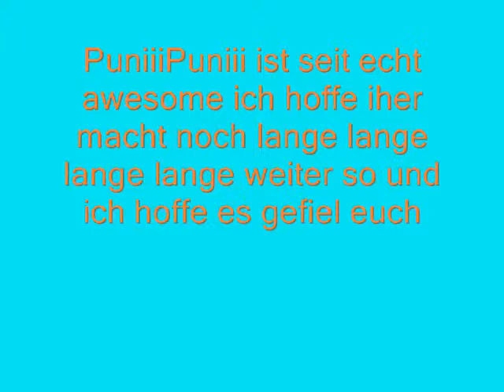I Love PuniiiPuniii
ich hoffe euch gefällt das kleine Video von mir